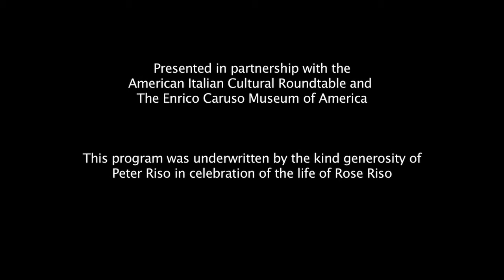The Long Island Guitar and Mandolin Orchestra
This program was underwritten by the kind generosity of Peter Riso in celebration of the life of Rose Riso